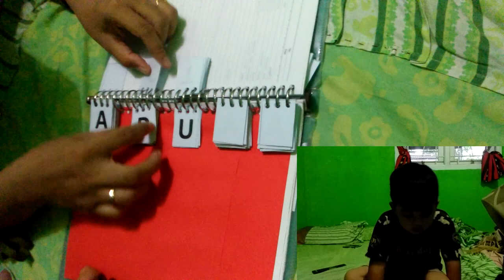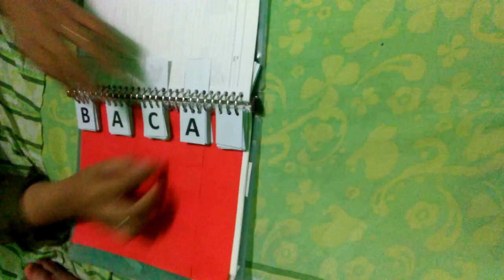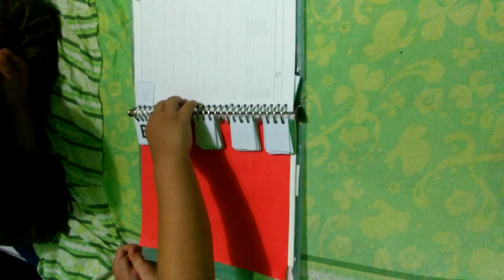BELAJAR MEMBACA PART 2 - LANCAR MEMBACA DENGAN CARA INI